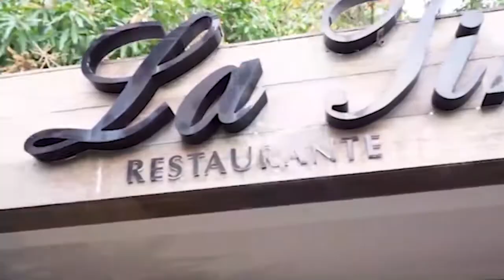Earnest Edwards Rochester Pro Day 2020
Recap Video of Testing & Drills